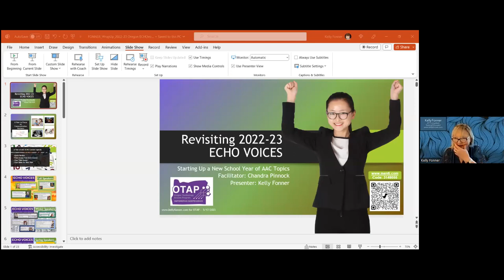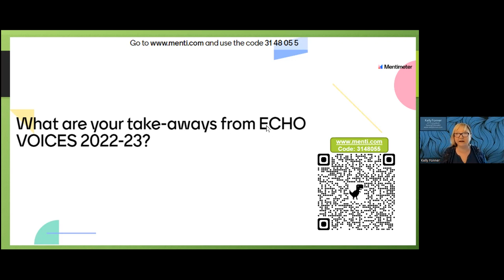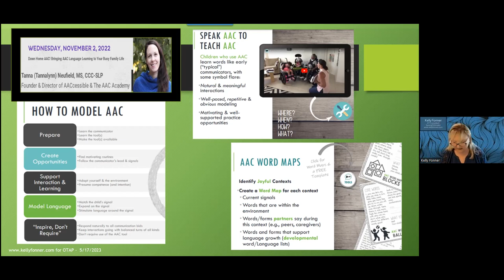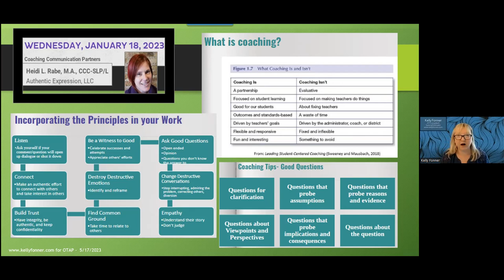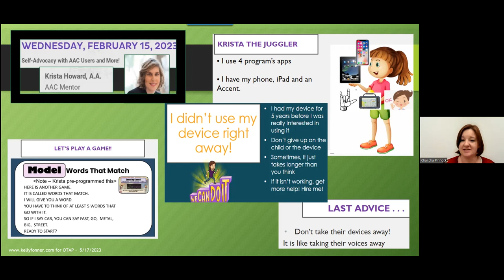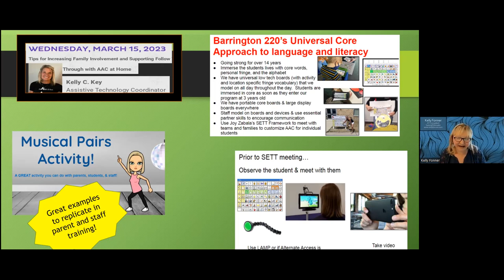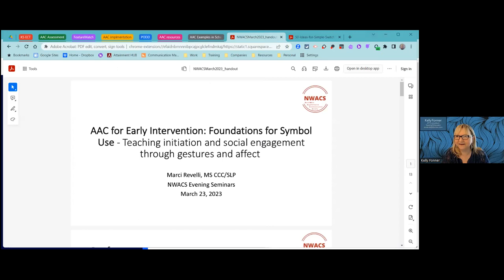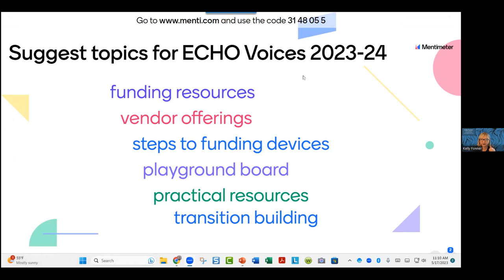5.17.23 A Year of ECHO Voices: 2022-23 Edition with Kelly Fonner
Kelly wraps up the year with the OTAP Team by reviewing the major takeaways from the year of ECHO Voices presentations. You will have an opportunity to share your takeaways and accomplishments from this 2022-23 school year.